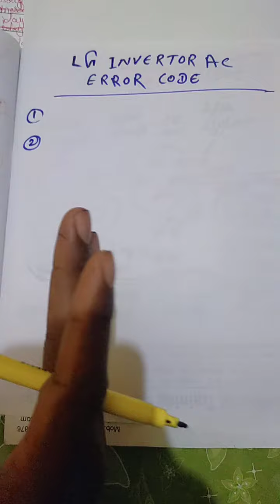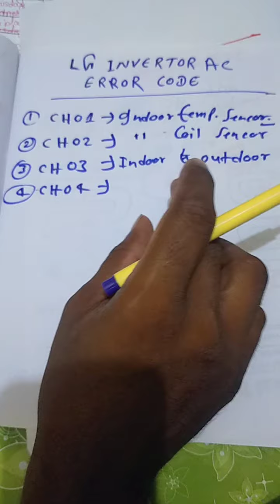Ch01 ch02 ch03 ch04 ch05 error code in LG inverter ac LG ac error code LG Ac all error code in hindi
bttc technical training center
             Bihar techanical training center
                             बनाना सीखें
बनाना सीखे एसी फ्रिज वाशिंग मशीन गीजर आरो माइक्रोवेव ओवन मोबाइल पंखा मोटर सिंगल फेज मोटर 3 फेज मोटर कूलर रेफ्रिजरेटर एयर कंडीशनर हाउस वायरिंग सभी तरह के electric सामान का रिपेयरिंग करना सीखें

पता - Mithapur bus stand Patna ek number gate ke samne
Justdial- Bihar techanical training center

एयर कंडीशनर बनाना सीखे,
फ्रिज/रेफ्रिजरेटर बनाना सीखे
वाशिंग मशीन बनाना सीखे
मोबाइल बनाना सीखे,
गीजर बनाना सीखे,
RO/आरो बनाना सीखे
सभी तरह के पंखा बनाना सीखे
सिंगल फेज मोटर बनाना सीखे
3 phase motor banana sikhe

माइक्रोवेव ओवन बनाना सीखे
लैपटॉप कंप्यूटर बनाना सीखे
स्टेबलाइजर इनवर्टर बनाना सीखे

ट्रेनिंग लेने के लिए संपर्क करें बिहार टेक्निकल ट्रेनिंग सेंटर जो आपको गूगल पर सर्च करना है बिहार टेक्निकल ट्रेनिंग सेंटर और आपको वहां से नंबर मिल जाएगा टेक्निकल संबंधित सारा चीज का रिपेयरिंग करने के लिए सिखाया जाता है और आपको जस्टि्डायल पर भी यह नंबर आपको मिल जाएगा और गूगल मैप पर आपको दिखला देगा बिहार टेक्निकल ट्रेनिंग सेंटर जो को मीठापुर बस स्टैंड में आपको यह कोचिंग खुला हुआ यहां आपको थ्योरी और प्रैक्टिकल दोनों का क्लास करवाया जाएगा,
और अधिक जानकारी के लिए एक बार जरुर विजिट करें कोचिंग,
ट्रेनिंग ट्रेनिंग लेने के बाद आपको एक सर्टिफिकेट दिया जाएगा जो आपको बिहार सरकार के द्वारा मान्यता प्राप्त रहेगा किसी भी प्राइवेट टेक्निकल जॉब में आप आसानी से जा सकते हैं और जॉब कर सकते हैं यहां पर आपको कैलाश के साथ सर्विस सेंटर में भी हां सफाई करवाया जाएगा ताकि आप खुद से काम कर सके फुल ट्रेनिंग दिया जाएगा पटना में रहने के लिए रूम का भी व्यवस्था किया जाएगा सारा जानकारी आपको मिल जाएगा गूगल पर से नंबर लेकर आप कॉल कर सकते हैं,